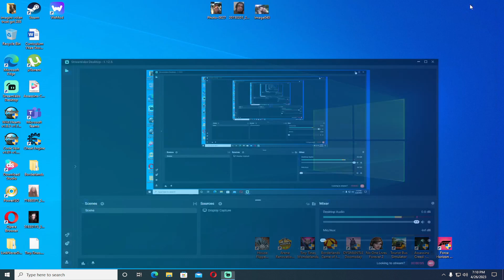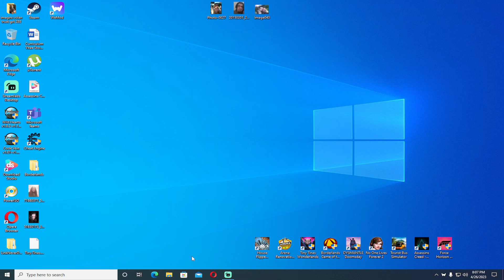Dysmantle Doomsday - Hai cu DLC-u il deblocam pana la urma